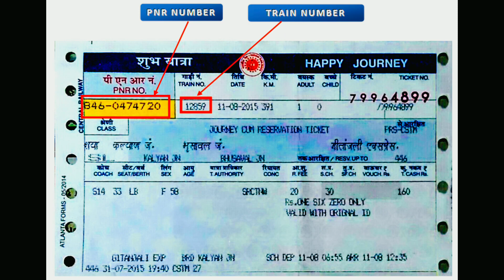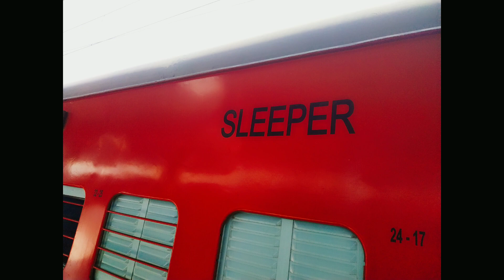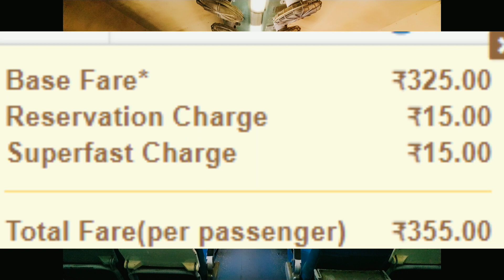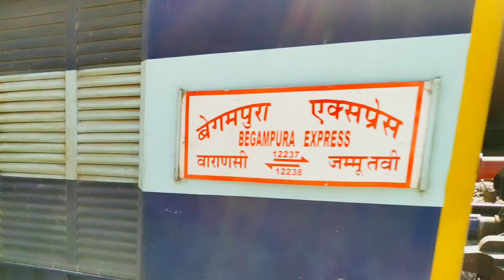वैशाली सुपरफास्ट कोविड - 19 स्पेशल | Delhi To Saharsa Daily Train | Train InFormation | Vaishali Exp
वैशाली एक्सप्रेस एक दैनिक सुपरफास्ट ट्रेन सेवा है, जो पूर्वी मध्य भारत में सहरसा को नई दिल्ली से जोड़ती है। यह ट्रेन इस रूट की सबसे पुरानी ट्रेन में से एक है। पहले इसे समस्तीपुर-नई दिल्ली जयंती जयंता एक्सप्रेस के नाम से जाना जाता था। भोपाल एक्सप्रेस के बाद आईएसओ 9000 स्तर पर गुणवत्ता के लिए प्रमाणित होने वाली यह पहली ट्रेन है। यह बिहार और उत्तर प्रदेश के प्रमुख शहरों जैसे सहरसा, बरौनी, मुजफ्फरपुर, छपरा, सीवान, देवरिया सदर, गोरखपुर, गोंडा, लखनऊ और कानपुर को राष्ट्रीय राजधानी नई दिल्ली से जोड़ता है। ट्रेन के वृद्ध आईसीएफ कोचों को मई 2018 के पहले सप्ताह के दौरान एलएचबी कोचों से बदल दिया गया, जिससे इसकी गति सीमा 130 किलोमीटर प्रति घंटा (81 मील प्रति घंटे) हो गई। यह ट्रेन सीएनबी (कानपुर) स्थित WAP-7 से एंड-टू-एंड (नई दिल्ली - सहरसा) द्वारा संचालित है।

Vaishali Express is a daily superfast train service, connecting Saharsa in East Central India to New Delhi. This train is one of the oldest train of this route. Earlier it was known as Samastipur-New delhi Jayanti Jayanta Express. It is the first train after Bhopal Express to be certified for quality at the ISO 9000 level. It connects the major cities of Bihar and Uttar Pradesh like Saharsa, Barauni, Muzaffarpur, Chhapra, Siwan, Deoria Sadar , Gorakhpur, Gonda, Lucknow and Kanpur with the national capital New Delhi. The aged ICF coaches of the train were replaced with LHB coaches during first week of May 2018, increasing its speed limit to 130 kilometres per hour (81 mph). This train is hauled by CNB (Kanpur) based WAP-7 from end-to-end.(New Delhi - Saharsa).